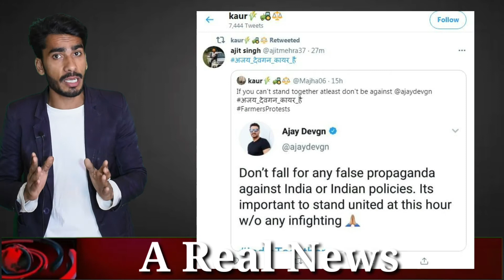Ajay_devgan : मुंबई किसान समर्थक ने जबरन रोकी Ajay devgan की कार, पुलिस ने किया गिरफ्तार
ajay devgn kisan andolan
ajay devgan kisan andolan
ajay devgan kisan protest